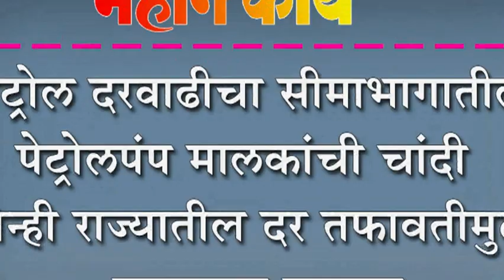पेट्रोल दरवाढीचा सीमाभागातील पेट्रोलपंप मालकांची चांदी : दोन्ही राज्यातील दर तफावतीमुळे फायदाच फायदा